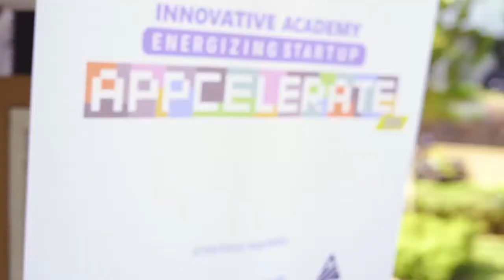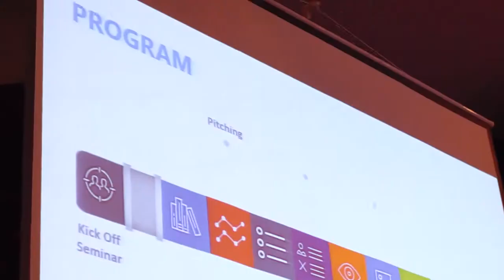GELAR INNOVATIVE ACADEMY APPCELERATE 2018 LINTASARTA DAN UNIVERSITAS GADJAH MADA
GELAR INNOVATIVE ACADEMY APPCELERATE 2018
LINTASARTA DAN UNIVERSITAS GADJAH MADA DUKUNG INOVATOR MUDA TEMUKAN SOLUSI INDUSTRI

Samarinda menjadi salah satu narasumber mewakili industri Smart City